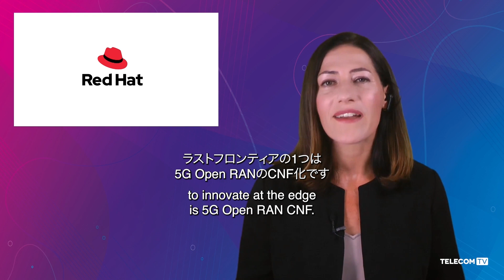Developing the 5G Open RAN Ecosystem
Abeta Sadayuki, Vice President & General Manager of the Radio Access Network Development Department at NTT DOCOMO, and Honoré LaBourdette, Vice President of Industry Verticals, Telco, Media & Entertainment at Red Hat, discuss how the companies are collaborating on the Japanese operator's 5G Open RAN Ecosystem (OREC).

Featuring:

 - Abeta-san VP, 5G Open RAN Development BU, NTT DOCOMO

 - Honore LaBourdette, VP of Telco, Media and Entertainment, and Edge, Red Hat

Recorded August 2021 using TelecomTV’s Smart Studio service

Find more videos like this on TelecomTV.com